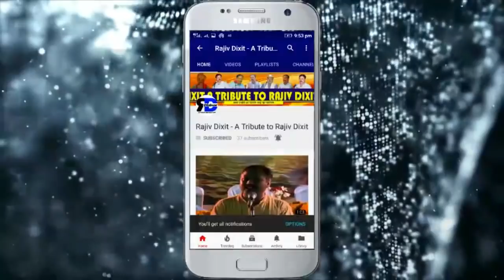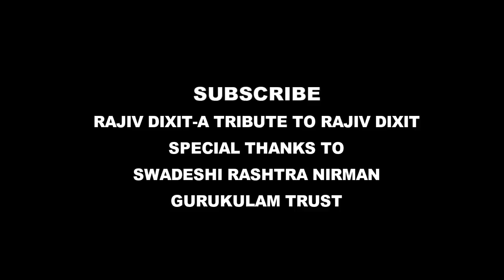Rajiv Dixit- BAALON ME KAUN SI MENHDI LAGAYEN, बालों में कौन सी मेहँदी लगाये और कब लगायें...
In this video rajiv bhai describe the uses of Natural Menhdi. Why we must use this natural menhdi and what are the benifits of this.